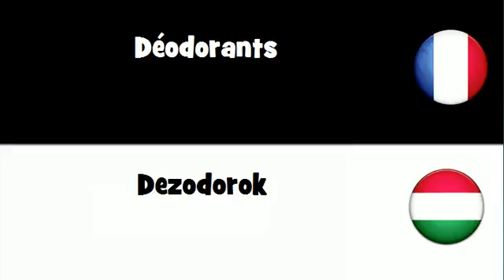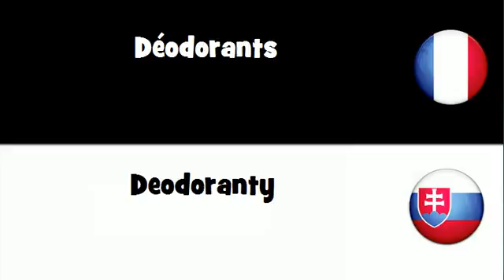Traduction en 20 langues # Déodorants